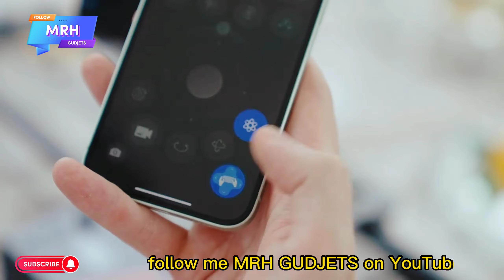Camera gimbal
Camera gimbal and stablizer